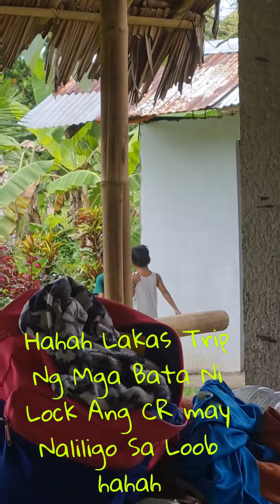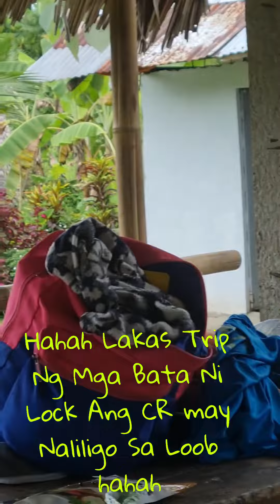Lakas Ng Trip Ng Mga Bata pls watch this guy's